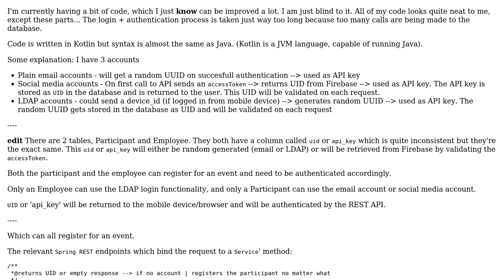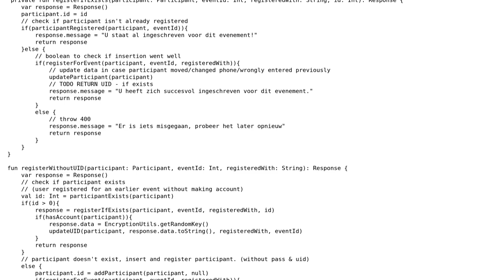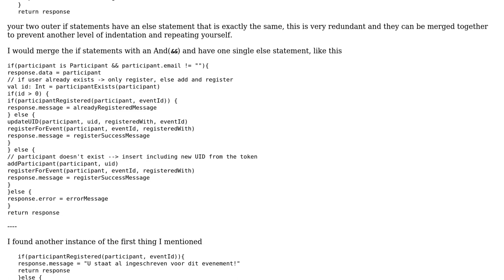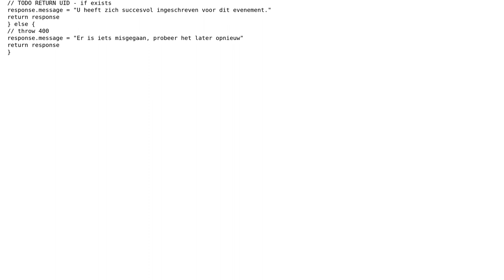Code Review: Reduce amount of calls to database for authentication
With thanks & praise to God, and with thanks to the many people who have made this project possible! You are responsible for your own actions.